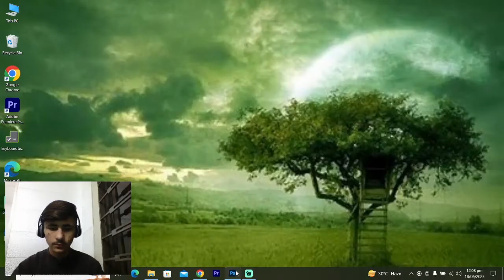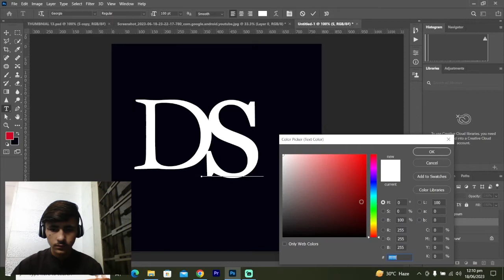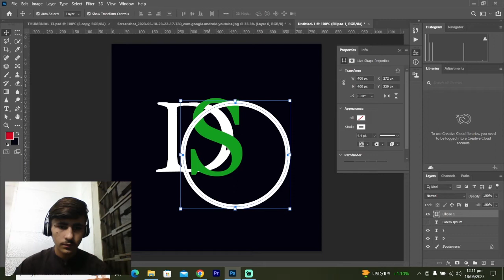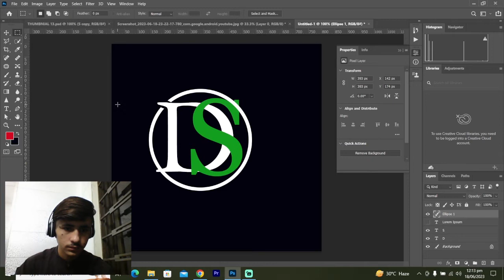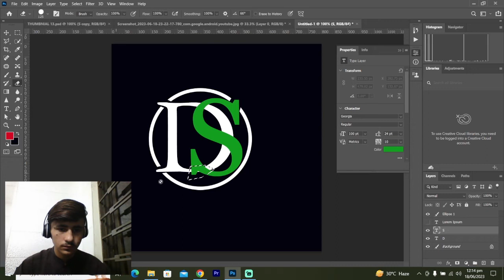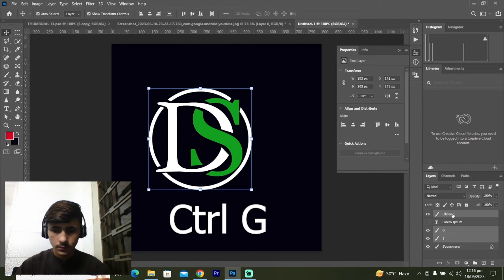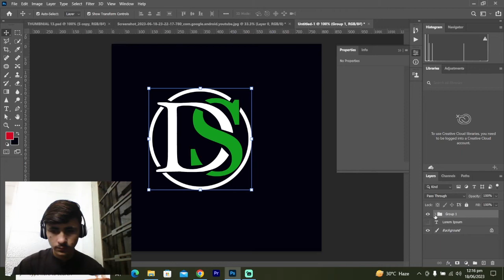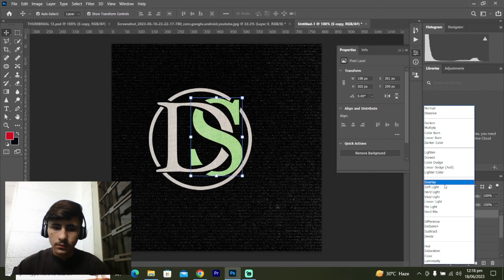SIMPLE LOGO DESIGN IN PHOTOSHOP PHOTOSHOP TUT Logo Design banana ka tareka ?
Ready to craft a memorable logo but feeling overwhelmed by complex design software? This video is your one-stop guide to creating a simple yet impactful logo using Photoshop! Even if you're a complete design beginner, this tutorial will equip you with the essential skills to get started.

We'll walk you through the entire process, step-by-step. You'll learn how to:

Set Up Your Workspace: We'll show you how to create a new document with the perfect dimensions for your logo.

Master the Shape Tools: From basic shapes to custom creations, you'll discover how to utilize Photoshop's shape tools to build the foundation of your logo design.

Embrace the Power of Text: Learn how to incorporate text elements into your logo and explore various font options to find the perfect match for your brand identity.

Unleash Your Creativity with Color: We'll guide you through selecting a color palette that complements your logo design and reflects your brand message.

Export Like a Pro: Once your logo is complete, you'll learn how to properly export it in a format suitable for various uses.

By the end of this video, you'll be able to:

Design a simple and effective logo using Photoshop.

Utilize basic shape tools for logo creation.

Integrate text elements for branding purposes.

Choose and apply a compelling color scheme.

Export your logo in a format perfect for digital and print applications.